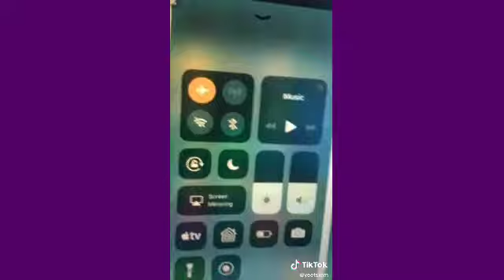Does Putting Towels make your Drinks Cool Faster? (Tiktok Life Hacks)